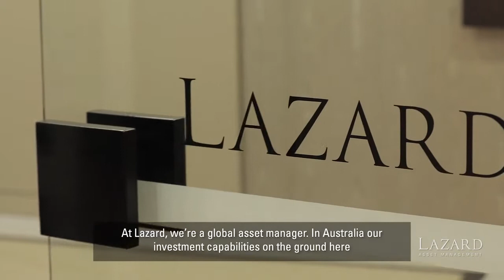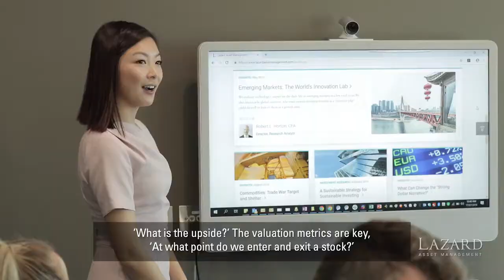The Lazard Investment Experience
Paul Cuddy, CEO and Managing Director of Lazard Asset Management Pacific Co. explains our investment story and how we’re able to delivery success for our clients.